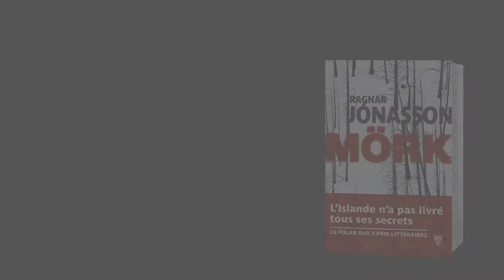Mörk Ragnar Jónasson La Martinière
Après le succès de Snjór, l’Islandais Ragnar Jónasson met en scène une intrigue encore plus dense, plus puissante où il révèle tout son talent.

Cinq ans se sont écoulés depuis l’arrivée du jeune policier
Ari Thór à Siglufjördur, cet ancien port de pêche de l’extrême nord de l’Islande.
Un soir, il apprend que son collègue, Herjólfur, a été grièvement blessé. L’homme enquêtait seul, au beau milieu de la nuit, dans une maison abandonnée. Qui a bien pu tirer à bout portant sur Herjólfur ? Qui pouvait être son ennemi dans cette petite communauté où tout le monde se connaît ? Bien vite, se noue un inextricable jeu de piste qui, de passé trouble en compromissions, mènera Ari Thór jusqu’à l’hôpital psychiatrique de Reykjavik, où il semble qu’on puisse retenir certaines personnes contre leur gré...